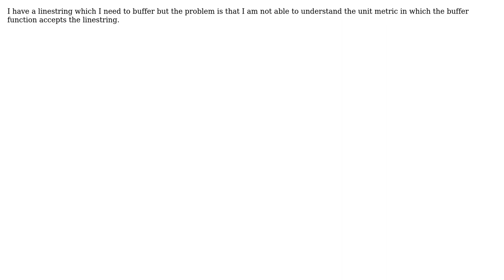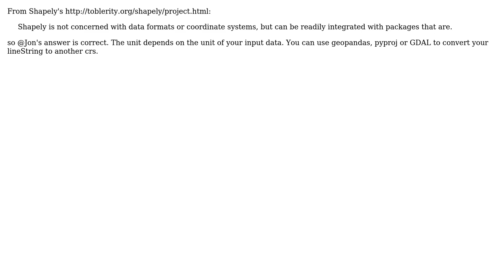GIS: Understanding the working of buffer in shapely (2 Solutions!!)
GIS: Understanding the working of buffer in shapely

With thanks & praise to God, and with thanks to the many people who have made this project possible! | Content (except music & images) licensed under CC BY-SA | Music | Images & others | With thanks to user RutgerH user Rohit Shubankar user Jon and the Stack Exchange Network Trademarks are property of their respective owners. You are responsible for your own actions.